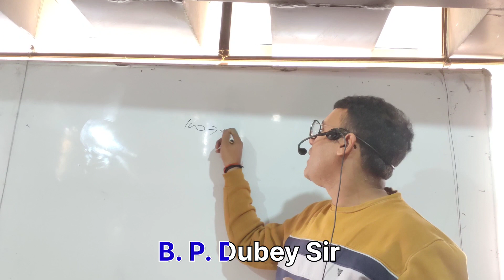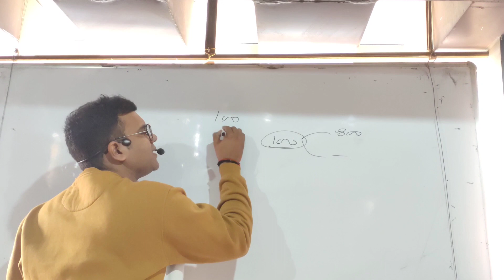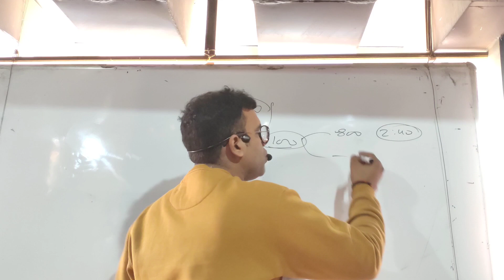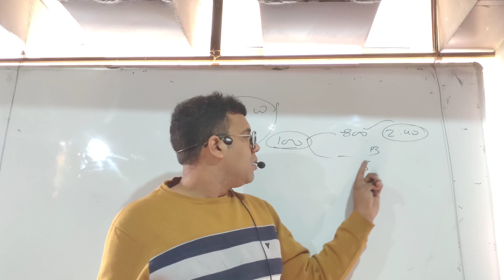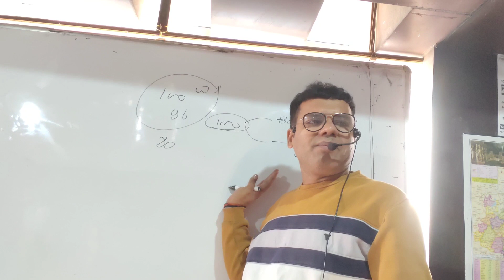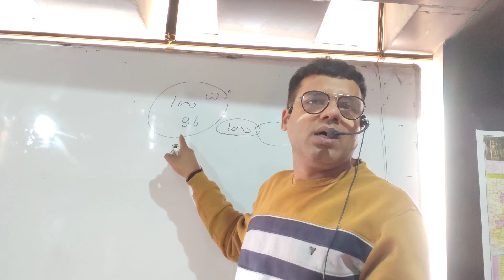MP Police Physical Test Kaisa Hoga | MP Police physical new changes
MP Police Physical Test Kaisa Hoga